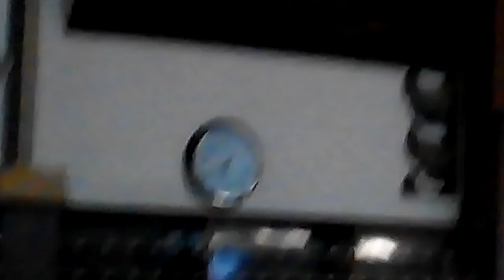bursa ulu camii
bursa ulu camii kısa bir görüntü ve sevimli bir bebek bursa ulu camide
turistlerin en çok zitaret ettiği yerler